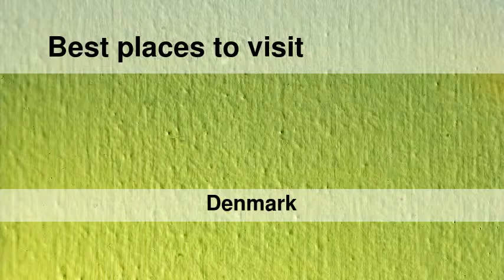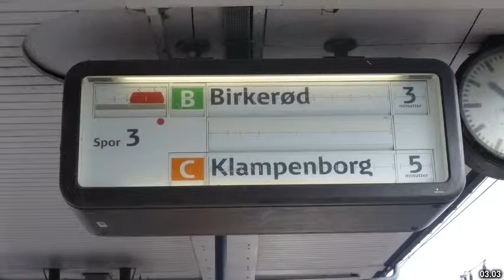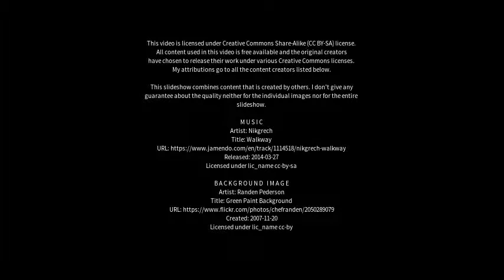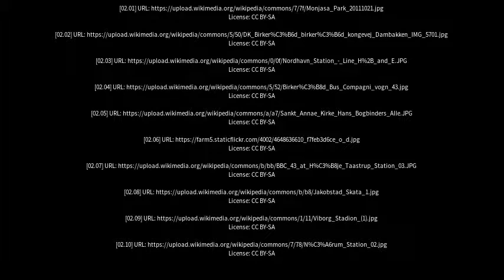Best places to visit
Best places to visit - Birkerød (Denmark) Best places to visit - Slideshows from all over the world - City trips, nature pictures, etc.